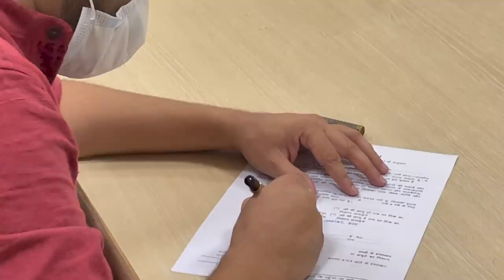Welcome to the Congress! Kanhaiya Kumar & Jignesh Mevani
In this video I welcome KanhaiyaKumar and JigneshMevani and their supporters to the Congress Party. Their energy, courage and commitment is to be admired and respected and I along with lakhs of other Congress party workers welcome them into the party.